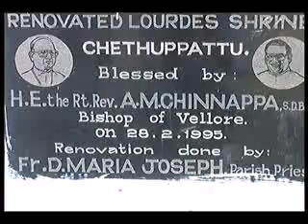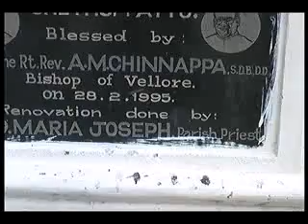St. Lourdes Shrine. Chetpet.flv